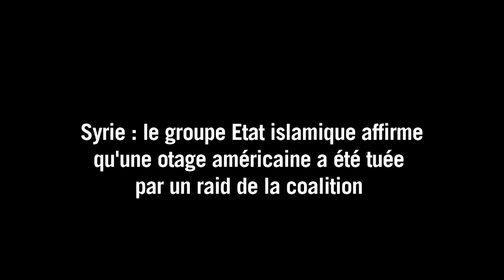Otage morte en Syrie: pas de confirmation de Washington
La conseillère américaine à la Sécurité nationale Susan Rice a indiqué vendredi ne pas disposer de preuve de la mort d'une Américaine captive de l'organisation de l'Etat Islamique, tuée selon l'EI dans un bombardement allié vendredi. Durée:01:06